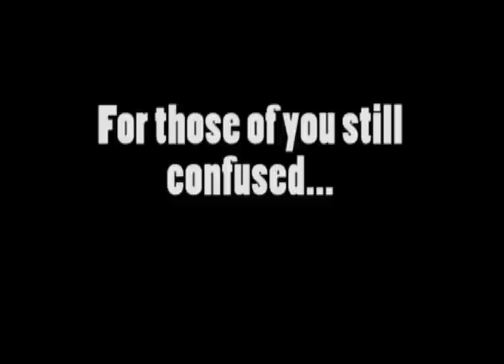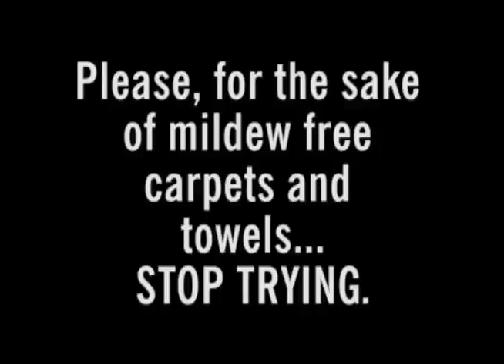Amazing Water Trick REVEALED/EXPOSED!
I have the truth behind the "Amazing Water Trick! How to Suspend Water Without a Cup!" I will show you!